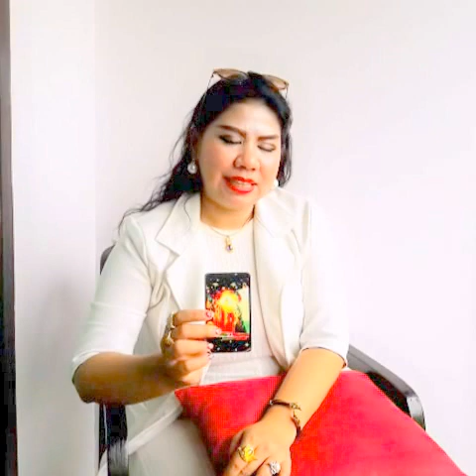เปิดดวงวันพุธ!!2559*เดือนกันยายน*@หมอนีน่าแม่นๆ (ไพ่พระพิฆเนศหยั่งรู้อนาคต)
รับออกงานอีเวนท์ เขียนหนังสือพยากรณ์ ดูฮวงจุ้ยพลังจิต บูชา อัญมณีเสริมดวง12ราศี เปิดดวง โทร ผุ้จัดการ , idline.peenena99 เฟสบุ๊ค เพจ หมอนีน่าแม่นๆ/อาจารย์นีน่า/อัญมณีเสริมดวง 12ราศี/กำไลนำโชค 12ราศี/พระพิฆเนศพยากรณ์/พรพิฆเนศ999 ig/999nena

ดูดวงดูดวง2559 ดูดวงปี2559ดูดวงปี2559หมอนีน่าดูดวงวันเดือนปีแม่นๆดูดวงหมอนีน่า2559เกิด2559ดูดวงเนื้อคู่ดูดวงไพ่ยิปซีดูดวงความรักดูดวงดูดวงหมอนีน่า2559เกิด2559ดูดวงเนื้อคู่ดูดวงไพ่ยิปซีดูดวงความรักดูดวงกราฟชีวิตดูดวงฟรี
แม่นๆดูดวงหมอนีน่า2559ดูดวงรายเดือนดูดวงวันเกิดดูดวง2559ดูดวงวันนี้ดูดวงกราฟชีวิตดูดวงฟรี